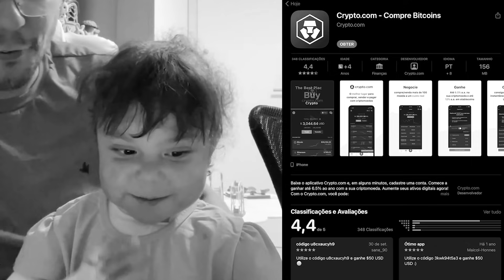O JOGO DA CORRIDA MUITO MALUCA ! OLHA NO QUE DEU !